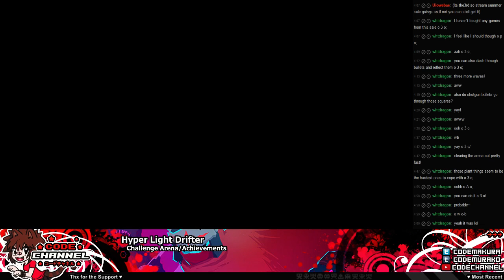Hyper Light Drifter (Challenge Arena) -- Fight for your Lifee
Appologizes in advance but the game-sound got accidentally turned off while I was recording this o ~ o;; so there's no game sound!